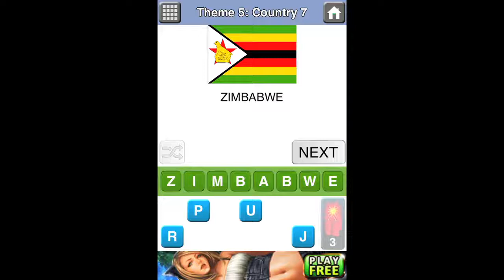Countries Quiz - Theme 5 Country 7